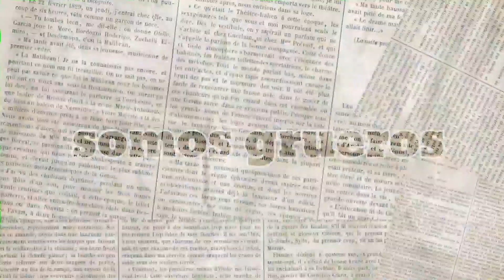Segunda parte de la mesa de los santos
@plazatowing @DiegoSaulReyna lo mejor en migración, gruas trabajando